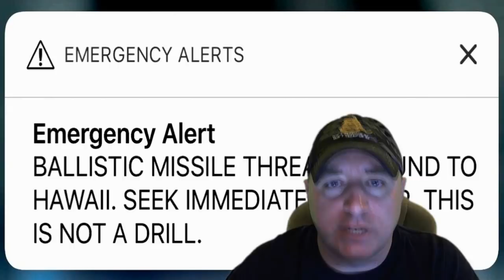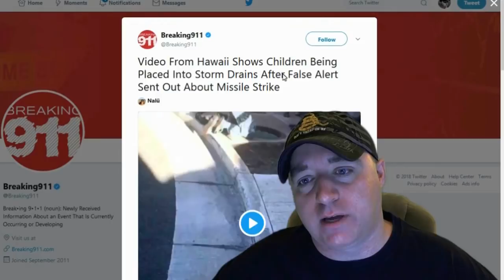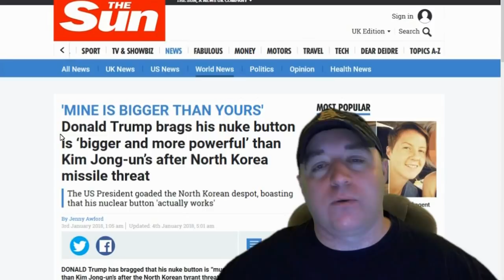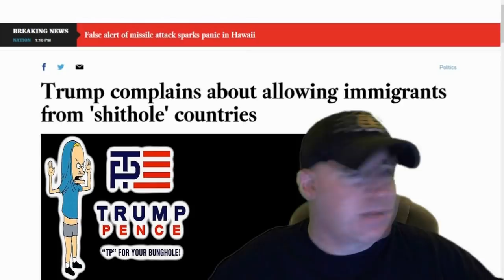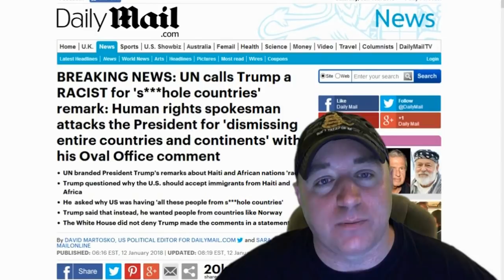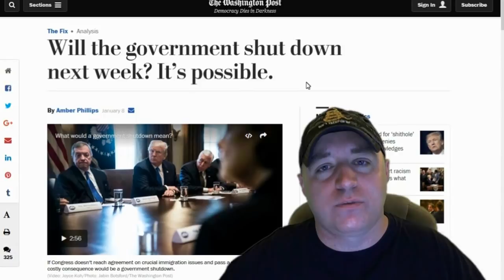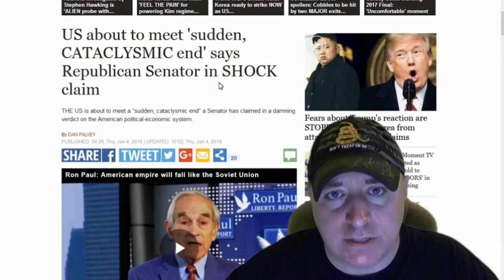Hawaii Terrorized By Missile Warning Psyop As CDC Preps For Nuclear Strike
Nearly 40 minutes elapsed Saturday between an emergency alert warning Hawaii residents about an incoming ballistic missile and a second alert saying that it was a false alarm. Individuals posted screenshots to social media showing that 38 minutes passed between the initial alert that sent Hawaii residents scrambling and the subsequent one correcting it.

Lil Kim Can Deliver A Strike On US Cities?!?

CDC Preparing Americans For Nuclear War!

Trump Complains About Shithole Immigrants?!

Trump Could Destroy Entire Human Species?!?

Will The US Government Shut Down Next Week?

US About To Meet Sudden Cataclysmic End?!?

Operation Blackjack Info -

(Scroll Down Hit Videos Tab)

PLEASE REMAIN VIGILANT!

Screen Capture

My Links

New YouTube Community Feed
(Click Bell Then Turn On Include Creator Posts)